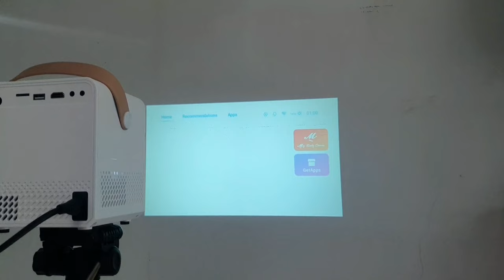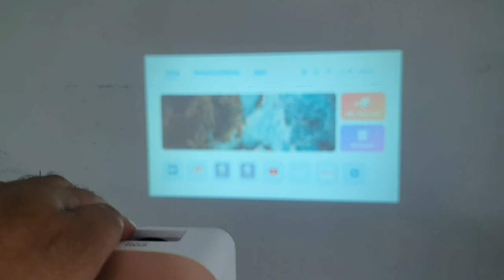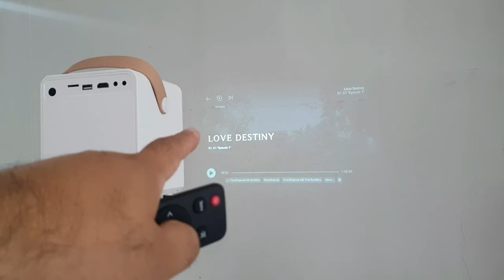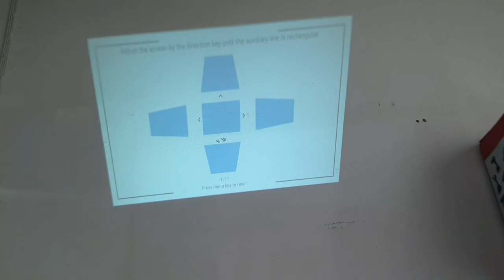รีวิวโปรเจคเตอร์ wifi ตัวเล็ก ภาพชัด มีลำโพงในตัว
โปรเจคเตอร์ฟังชั่นครบ ในราคาเบาๆ น่ามีติดบ้าน ใช้ดูหนัง ดูบอล ดูซีรี่ย์ ก็เหมาะเลย ใช้ง่ายๆแค่ต่อ wifi แถมยังตัวเล็กพกพาง่าย เอาไปใช้ outdoor ได้ฟิลสุดๆ